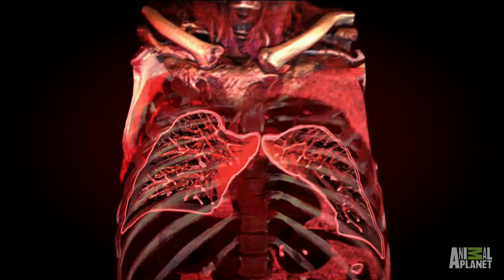Parasites Destroy Brain | Monsters Inside Me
A parasite causes too much spinal fluid to enter the brain.